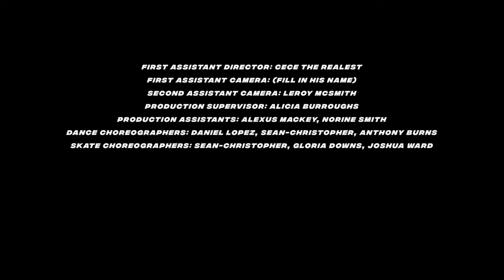SEAN-CHRISTOPHER - "Girls" (Official Video)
Produced by Flawless Tracks.

Directed by Sean-Christopher

Director of Photography: Supadope
First Assistant Director: Cece The Realest
Second Assistant Camera: Leroy McSmith
Production Supervisor: Alicia Burroughs
Production Assistants: Alexus Mackey, Norine Smith
Dance Choreographers: Daniel Lopez, Sean-Christopher, Anthony Burns
Skate Choreographers: Sean-Christopher, Gloria Downs, Joshua Ward

Dancers:
Erin Akins, Vinh Bui, La’Shyra Courtney, Rosalynd Hambrick, Austin Mackey, Chris Plunkett, Alana Smith, Daquan Williams, Diamond Williams

Special Thanks:
Golden Glide Skating Rink & Mr. Robert